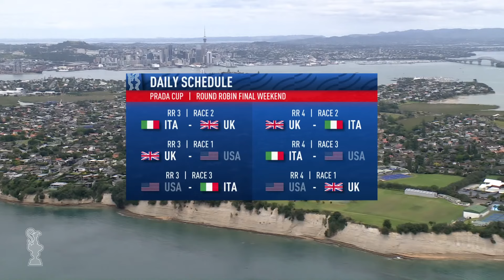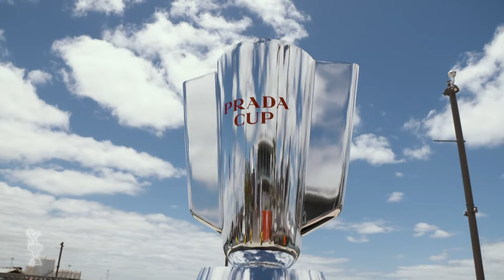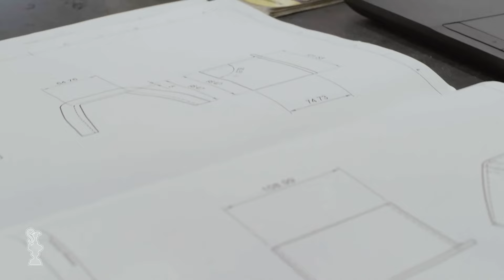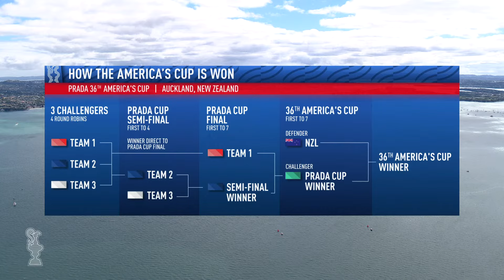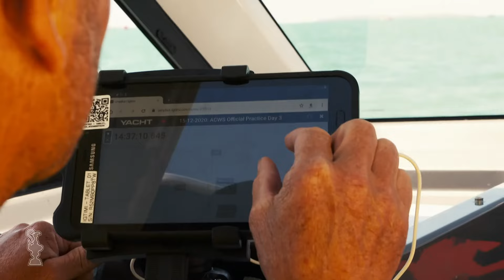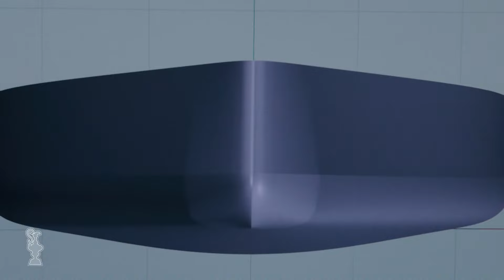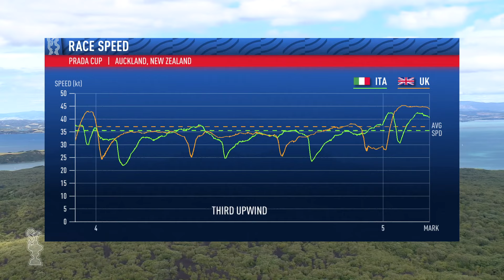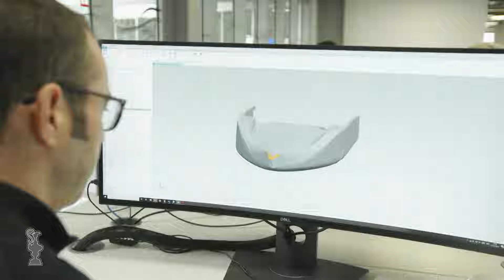PRADA Cup Day 4 | Full Race Replay | Round Robins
Day 4 of the PRADA Cup in Auckland, NZ, LIVE
Saturday, 23 January
Round Robin Three - Race Two
Luna Rossa Prada Pirelli vs INEOS TEAM UK